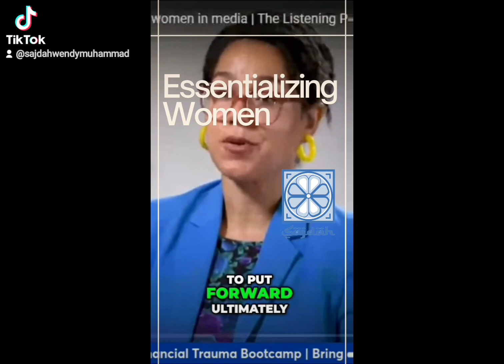Essentialization or Upliftment?